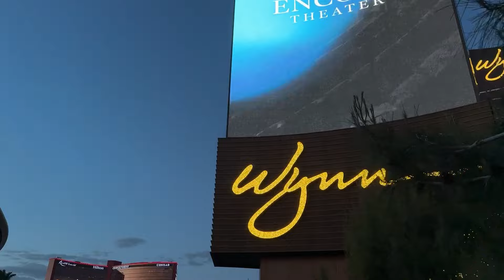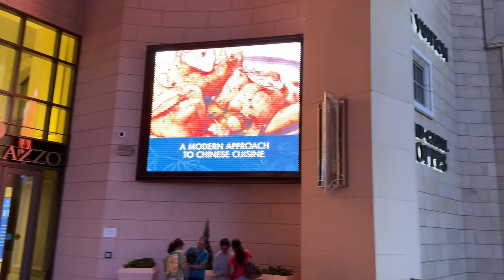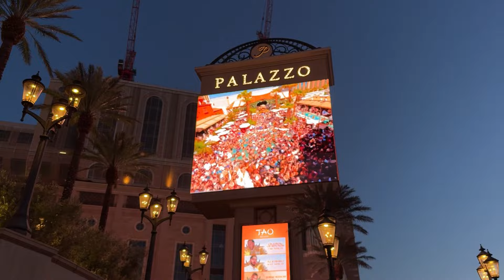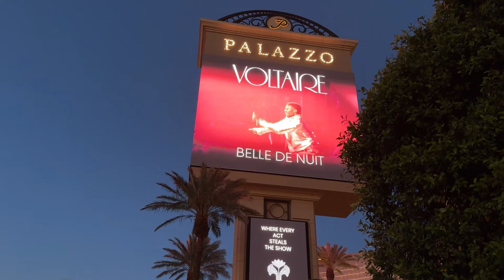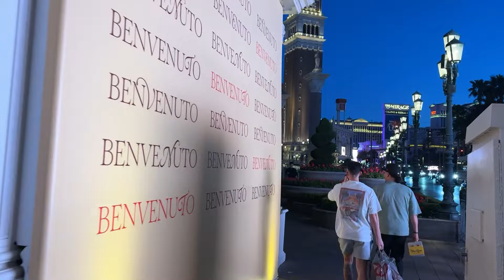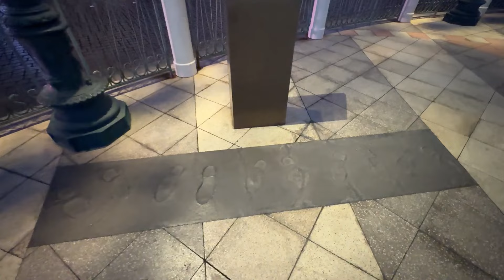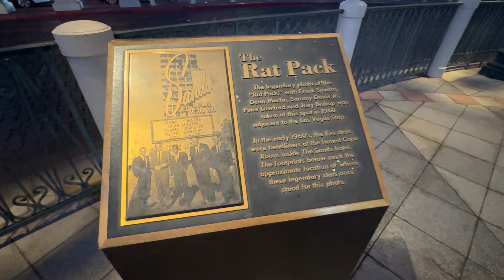Friday Night Las Vegas Strip Sunset Walk | Walking Las Vegas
2pcs Lavalier Wireless Microphone for iPhone iPad